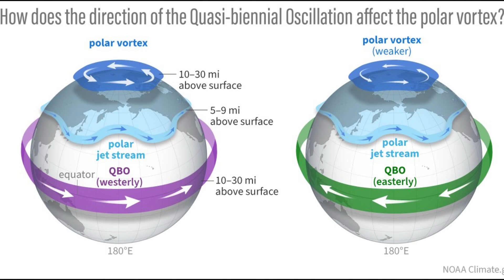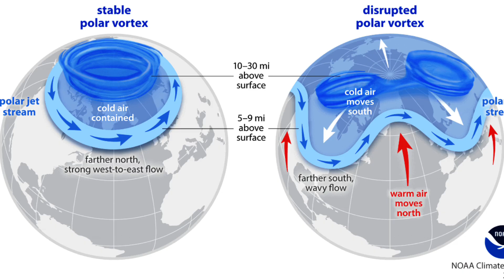2025/2026 Winter Outlook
I look at the Winter forecast for the 2025/2026 winter season for the continental United States. Discussing how we currently have a weak La Nina condition settling in for the majority of the season. Also looking at how much snowfall each region could expect throughout the entirety of winter.

IMAGES AND MAPS COURTESY OF:
National Weather Service
Tropical Tidbits
N.O.A.A.